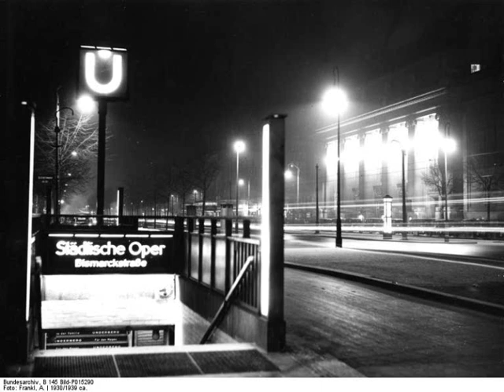Deep House / Canora Nape - Oscuro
Deep House Minimal Elektro electro Canora Nape muna manga watergate berlin tresor will saul techno decks club sms sonne mond sterne ibiza lounge chill booka shade steve bug mathias kaden pokerflat mancha wighnomy brohters jackson melt deichkind party beach reason sommer hit charts douglas creed kassa gleis1 jena thüringen leipzig dresden harry klein afrilounge aquaviva väth karotte vinyl release zooma pasha hemann cassy moby lemos mello phonique stimming solomun hosh jouejoue sexy zoop records